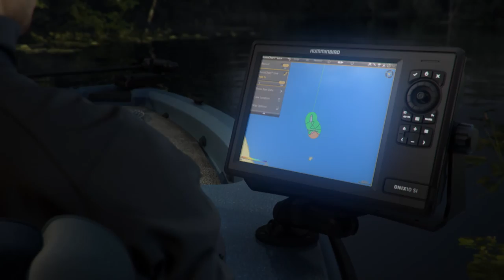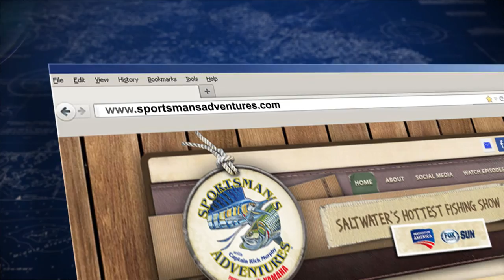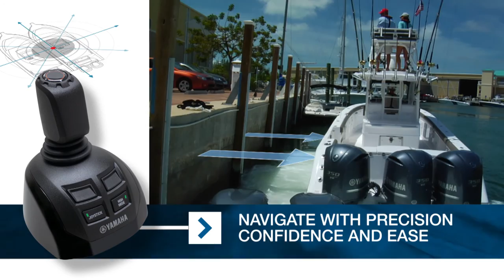Sportsman's Adventures: "Miss Florida in Chub Cay" Season 22 | Episode 12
The reigning Miss Florida visits Captain Rick's childhood home in the Bahamas to fish and swim.